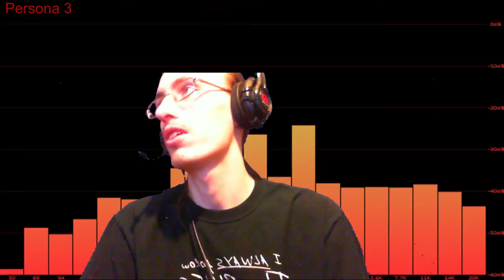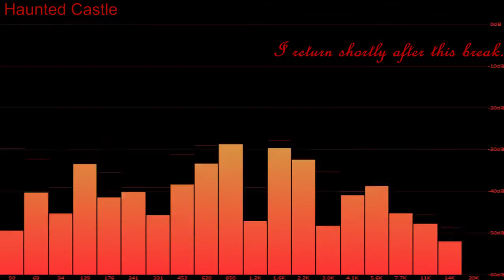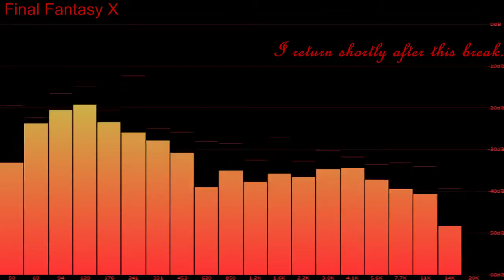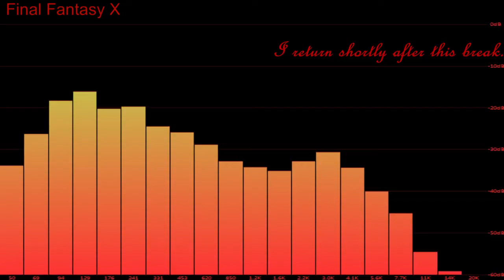Shànks Plays Final Fantasy X (11/23/2014) 5/9